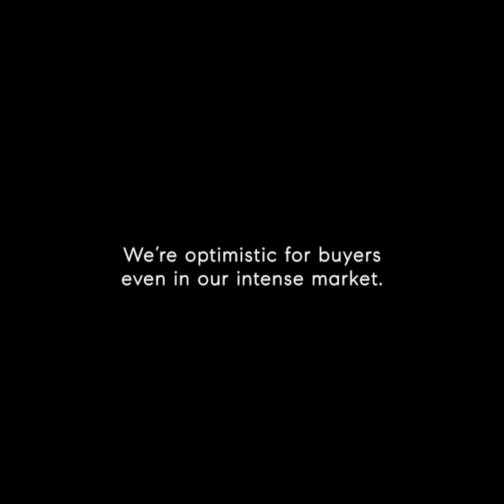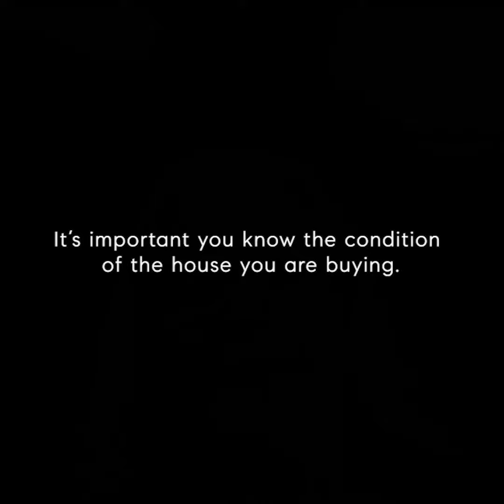Good News for Buyers about Our Market - Kathy McBane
Buyers, don't let the fear-based articles about the market scare you...please. With a combined 50+ years of real estate experience, Amy and I had an encouraging conversation about the market. Purchasing is possible with an excellent strategy and mindset!